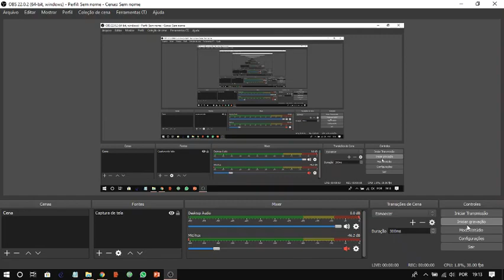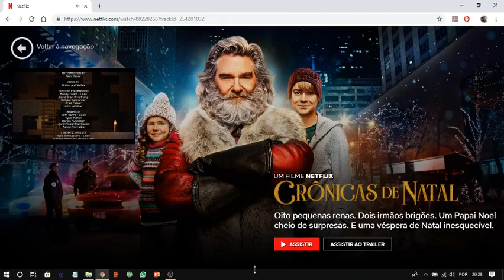Netflix - Minecraft Store mode dublado episodio 5 : Ordem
Tag de criador MELTAMENT
"Um novo começo", agora sim perece hora de aventura...

►Se você gostou do vídeo de LIKE!
►Se curtiu demais FAVORITE o vídeo que isso vai ajudar na divulgação do canal e do vídeo!